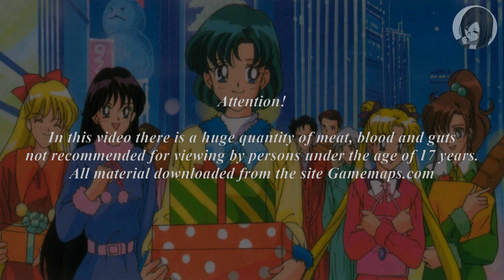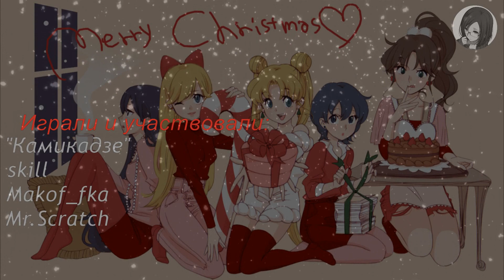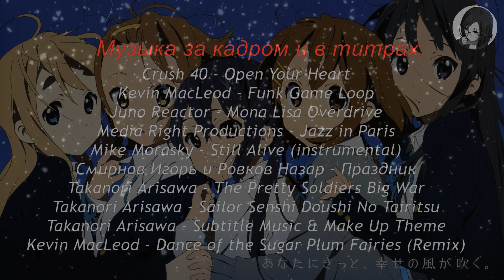[Перезалив.] Left 4 Dead 2: НОВОГОДНЯЯ НОЧЬ!! Часть 1 (RPG-Nightwolf)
"Камикадзе" и КО играют в Новогоднюю ночь!! Часть 1

Композиция "Jazz in Paris" принадлежит исполнителю Media Right Productions.

Меня зовут Кирилл или же просто "Камикадзе" и добро пожаловать на ♫ Игровой канал Кира Наказато ♫.
На нашем канале вы найдёте интересные прохождении различных игр. От гонок до экшена. От шутеров до визуальных новелл.
Выкладываем каждую неделю!  Ссылки и реквизиты перед вами!! Развлекайтесь!!